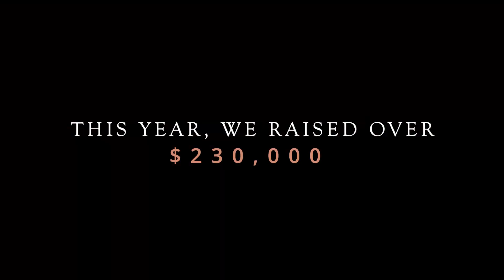2023 Annual Gala Highlight Reel